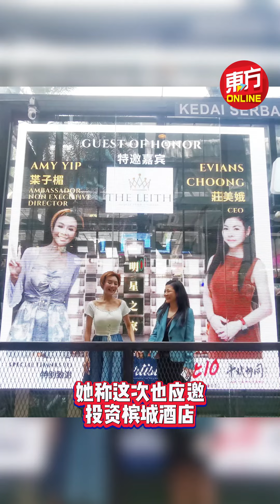叶子楣想找大马男友！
香港一代性感女神叶子楣息影32年，已经二十年没有出远门的她“破例”出门，也是她人生中首次来到马来西亚，相当难得！ 她称这次也应邀投资槟城酒店，更说朋友要做媒人，为她介绍她大马男朋友。”（报导：余荟芬，摄影：张真甄）